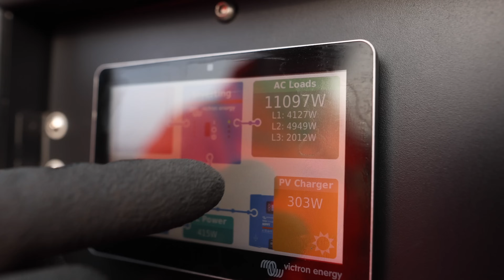Prolectric Services - Solar Power and Lighting Specialists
The A417 is a vital transport link connecting Gloucester and Swindon, serving as a key route between the Midlands/North and the South of England.

A critical three-mile stretch - known as the “Missing Link” - between the Brockworth Bypass and Cowley Roundabout in Gloucestershire has long been a bottleneck.

To resolve these issues, a comprehensive improvement scheme is underway.

Kier and Prolectric collaborated to address the environmental and wildlife considerations of the A417 ‘Missing Link’ project, located within the sensitive Cotswolds National Landscape.

Prolectric’s off-grid renewable technology has demonstrated the practicality and financial benefits of transitioning to solar and hybrid power on large-scale infrastructure projects - helping Kier deliver a more sustainable and cost-efficient construction site.